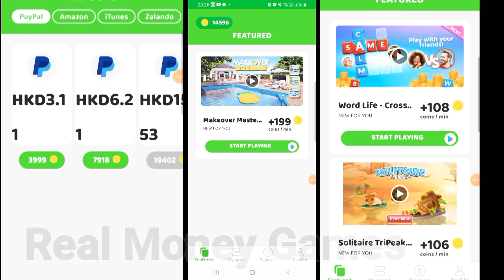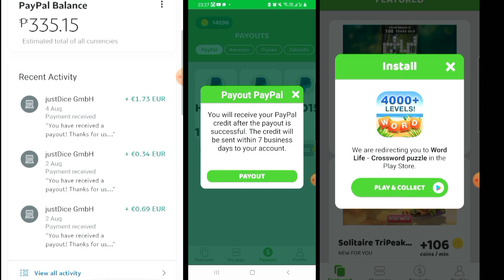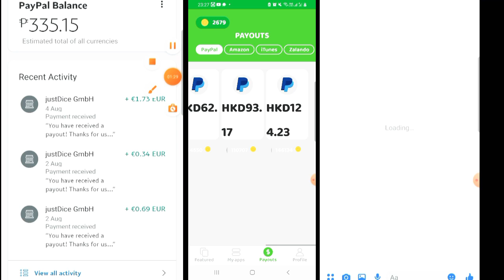Life in a Day twist with My MONEY games ShortVidoes AppsThatPaysRealMoney | Yaln Escapades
This Vidoes is life in aday ( Rainy Day ) twist with my Games to relax while earning real 💰🤑💸💲 Please don't forget to like, Comment, Share and Subscribe then click on the Bell all options for you to be notify every time I upload videos. Maraming salamat po sa lahat.